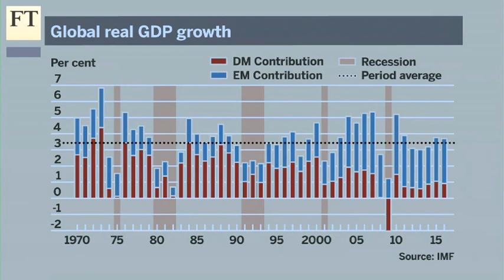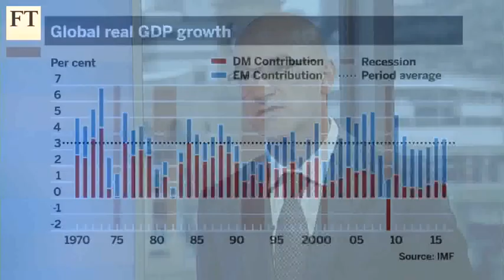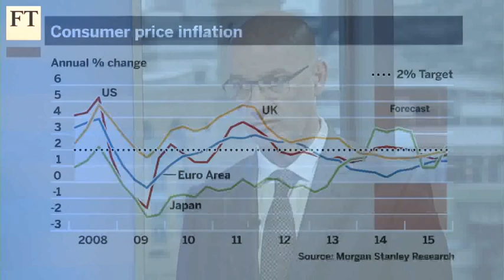Looking for global growth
Since the financial crisis, emerging markets have led growth but are unlikely to continue to do so. Joachim Fels, chief global economist with Morgan Stanley, tells the FT's John Authers that developed markets can pick up the slack -- and both deflation and inflation can be averted.